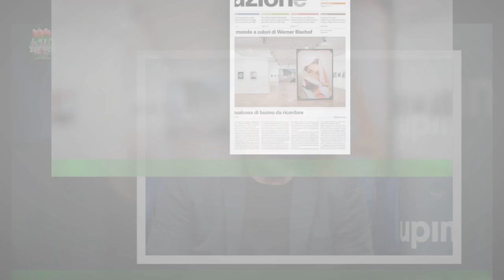Uomini e donne, Ivan Di Stefano: 'Armando minacciò a microfoni chiusi, parole pesanti'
Ivan Di Stefano rompe il silenzio a distanza di un po' di tempo dalla fine della sua esperienza a Uomini e donne. Il celebre corteggiatore del trono over, dopo aver "conquistato" anche il gradimento di Tina,aveva scelto di intraprendere una frequentazione fuori dal programma con la dama Gloria ma,